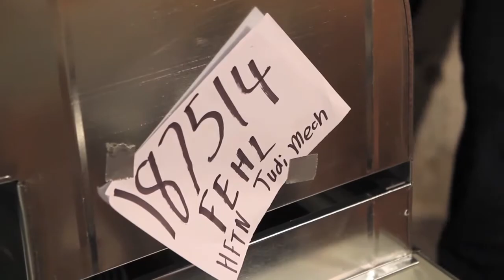Heat for the Needy 2014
2014 Heat for the Needy compilation video